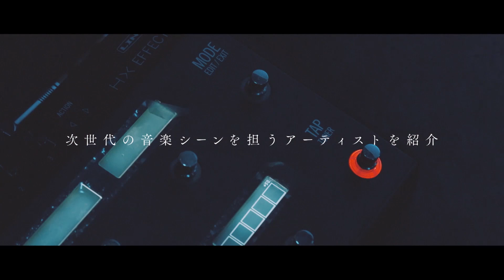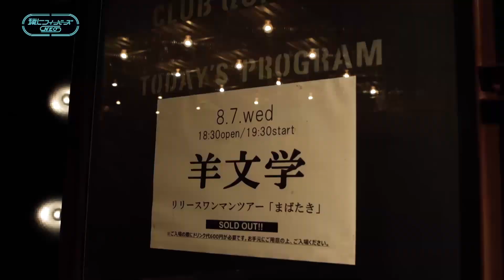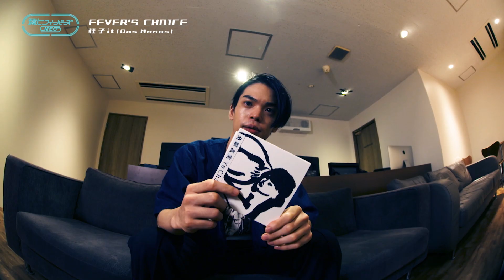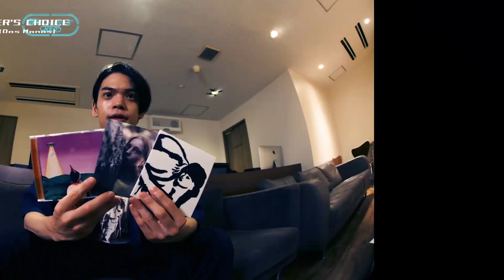#002 Guest：羊文学【前編】出演：荘子it (Dos Monos)、DJ松永(Creepy Nuts)、もも (チャラン・ポ・ランタン) 他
環七フィーバーズNEO
#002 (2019年9月14日O.A.)

番組一押しのアーティストを紹介
›FEVER TALK/LIVE：羊文学

オススメの音楽やカルチャーを紹介！
›FEVER'S CHOICE：荘子it (Dos Monos)

環七フィーバーズNEOとは、、
次世代の音楽シーンを担うアーティストを紹介、若い才能を応援します。次の時代を切り開く新たな音楽。

さあ、時代が変わる瞬間を見届けよう。

番組MC：DJ松永(Creepy Nuts)、もも (チャラン・ポ・ランタン)

ｔｖｋ／ 毎週土曜日22:30-23:00
サンテレビ／毎週水曜日18:30-19:00